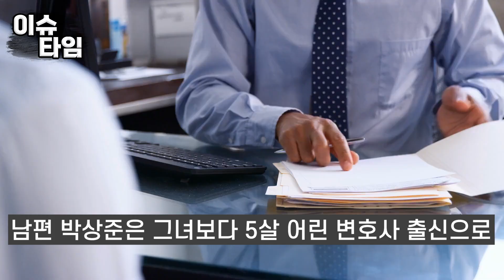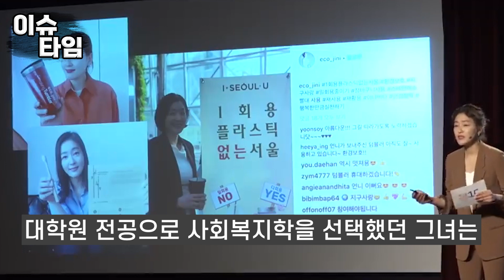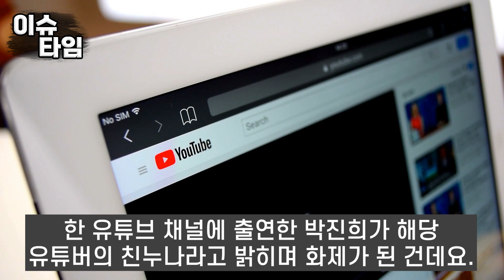중전 전문 배우 박진희충격! “아무것도 생각안난다” 치매 진단??박진희 동생이라는 남자..“사실 우리 친누나는??”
중전 전문 배우 박진희
충격! “아무것도 생각안난다” 치매 진단??
박진희 동생이라는 남자..
“사실 우리 친누나는??”